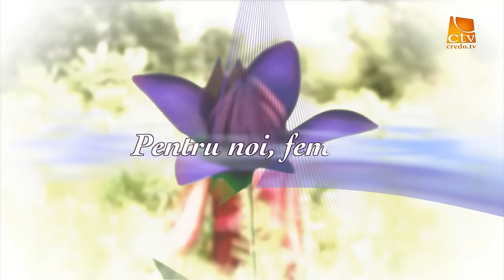Pentru noi, femeile - Lidia Schiopu